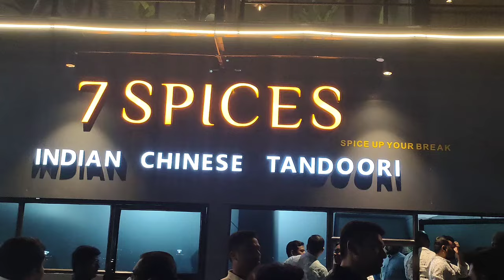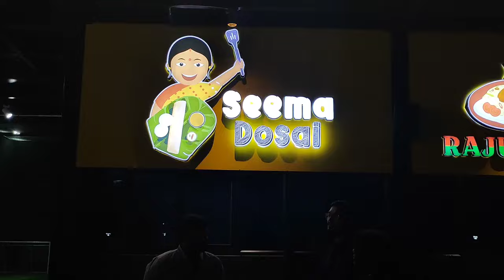Frostop drive in karimnagar garad opening ceremony 🎉👏💐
karimnagar

FROSTOP DRIVE IN ,
Padma nagar BypasS road, Karimnagar, Telangana ,

CHIEF GUESTS :-

Sri. Gangula kamalakar garu  Minister for BC Welfare & Cil supplies ,

Sri. Boinapalli Vinod kumar garu  Vice Chairman Telangana State Danning Board ,

Sri. Koppula Eshwar garu
 Minister for welfare department , Telangana state  ,

sri . Y sunil rao garu Mayor , municipal corporation karimnagar Telangana state ,

 Sri. Bonala srikanth garu Corporator. 16 Division , Karimnagar